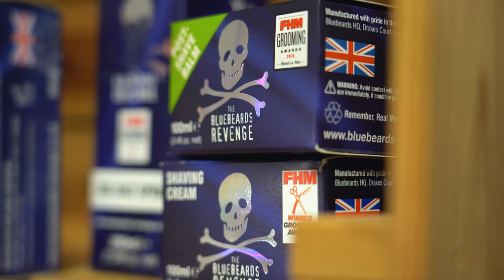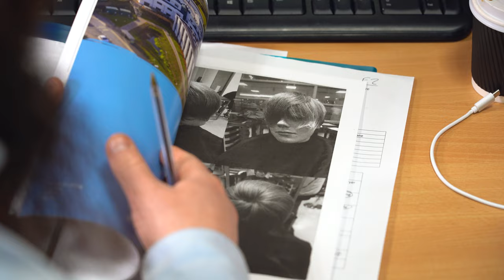Paul Delaney - Barbering Level 2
The Level 2 Award in Barbering course will give you the opportunity to develop clipper and scissor cutting techniques that are used every day in the Barbering profession. You will also cover the trimming and shaping of beards.

This course offers a mix of practical and theory sessions delivered by a qualified and experienced Barber. The emphasis is towards practical development and theory sessions to develop the skills required for employment.

Once you have reached a suitable standard you will work on clients; ideally male friends and family members, then members of the general public.

As a Barber the highest standards of personal presentation are required. This is more than neat uniform, make-up and hair. It is about developing communication skills and personal mannerism that inspire clients’ confidence in the Barber.

No prior experience is required, you will have theory as well as practical sessions.